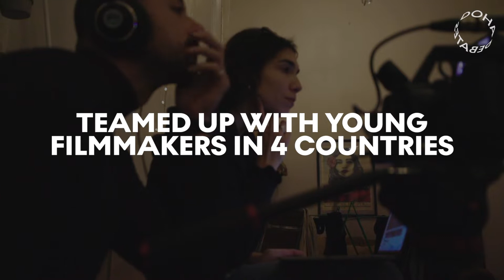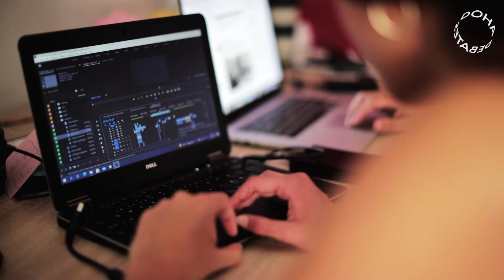Behind the scenes of the Music for Good films | Doha Debates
The music of resistance can spark change. Doha Debates and Muzungu Producciones teamed up with young filmmakers around the world to tell the stories of their communities in the Music for Good film series. Go behind the scenes with these filmmakers as they share their realities with the world.